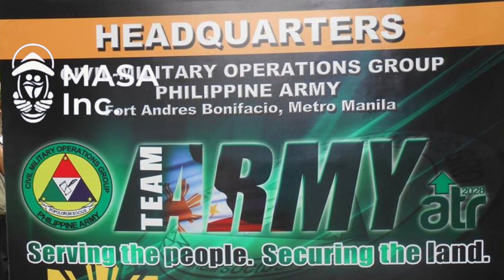Salute to our Great Soldiers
MASA Inc is always thankful and grateful to all our great soldiers who had been assisting us in many of our outreach projects with our IP brothers who were living in the remotest part of the country.

Thank you and Salute!